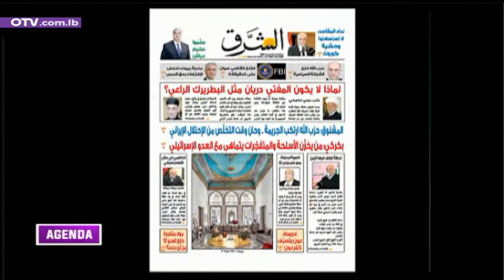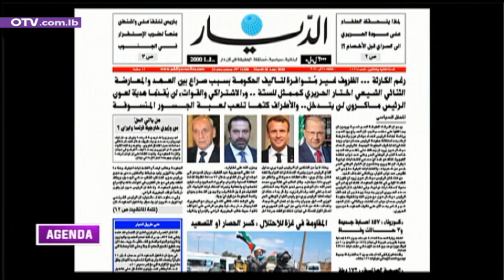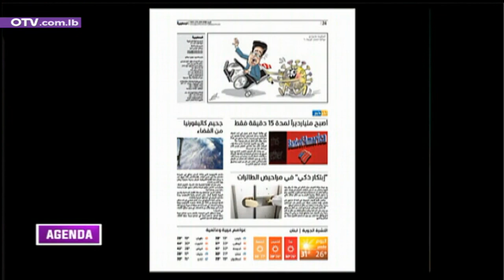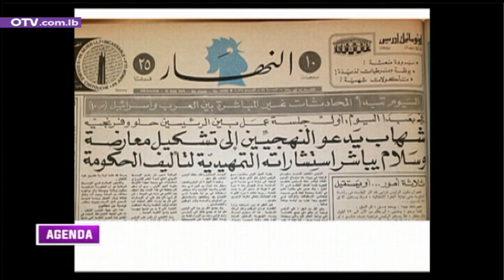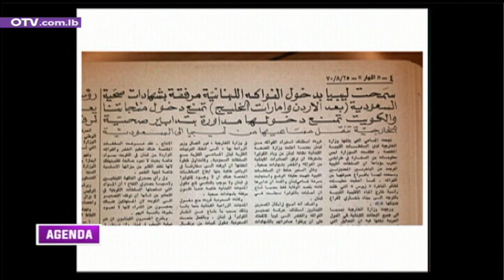صرخة لاعادة فتح المطاعم والمقاهي والملاهي التي أقفلت جراء انتشار فيروس كورونا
التفاصيل مع نائب رئيس نقابة اصحاب المطاعم والمقاهي والملاهي